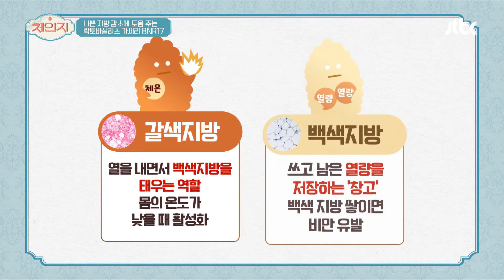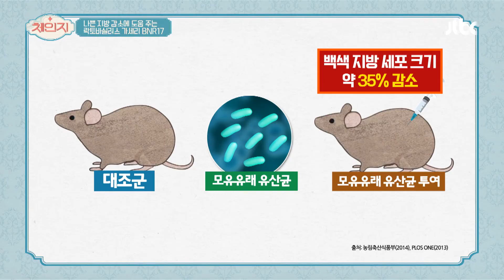장 건강&다이어트에 탁월! '락토바실러스 가세리 BNR17' 체인지(change) 25회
장내 환경을 개선하고 독소를 배출하는
'락토바실러스 가세리 BNR17'
백색 지방의 크기를 감소시켜
다이어트에 도움b